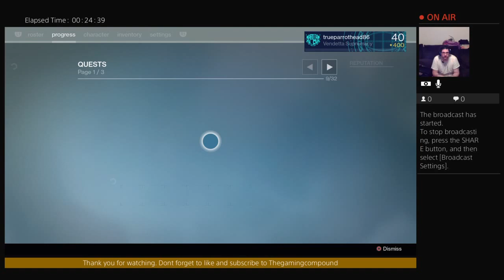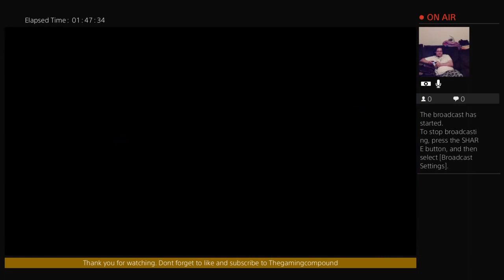Destiny vault of glass